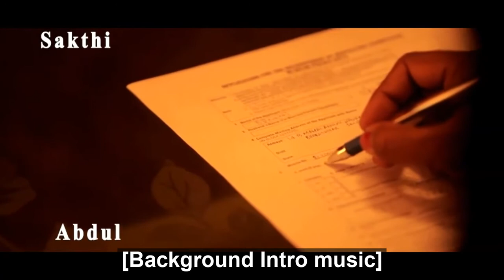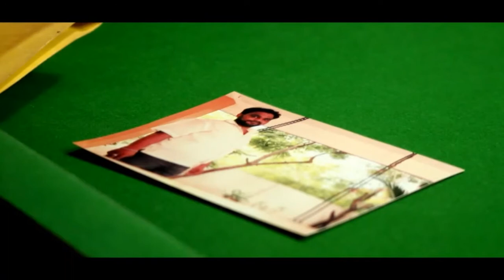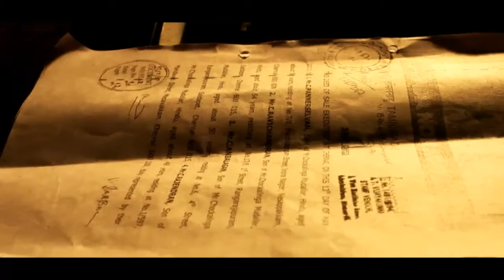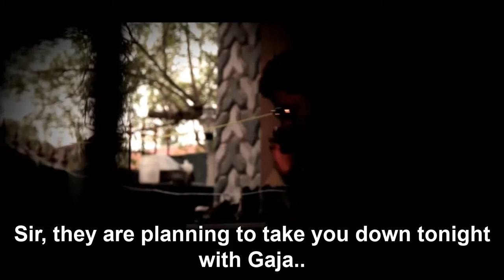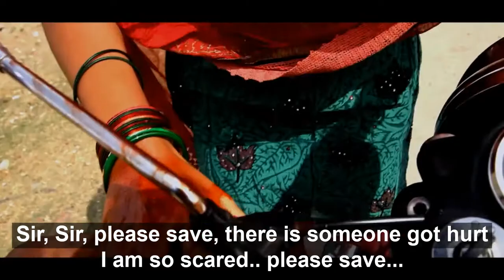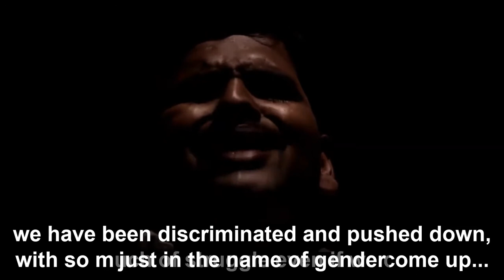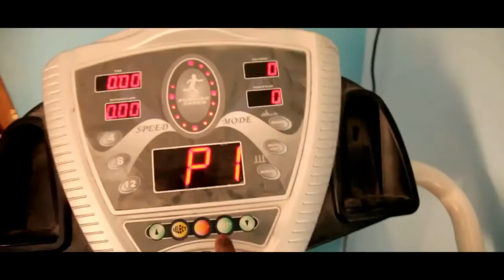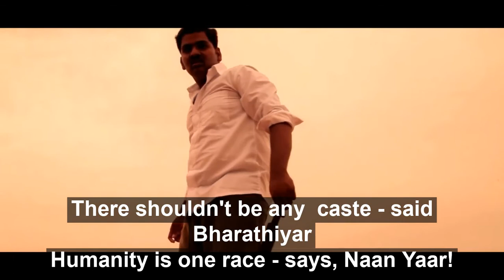Naan Yaar - Short Film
A short film on social discrimination against Transgender and Equality